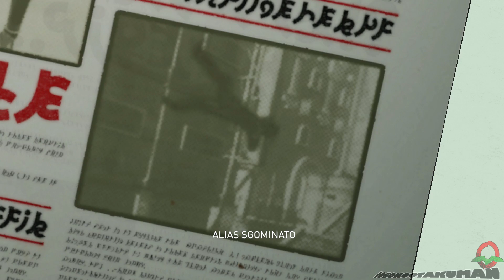Gravity Rush Remastered (ITA)-10- La Morte dei Vecchi Fantasmi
Alias, il Re dei Ladri è tornato ed è pronto a colpire di nuovo!
Syd chiede nuovamente aiuto alla Regina della Gravità per farlo cadere in una nuova trappola.

Sessantaduesimo gameplay.

Ennesima rimasterizzazione di un gioco concepito in origine per la PsVita.
Beh...è un buon gioco. Ha un gameplay abbastanza originale e nonostante il tempo passato dalla release sulla console natìa, è invecchiato piuttosto bene; poi sono inclusi tutti i DLC e il prezzo è inferiore rispetto alla media dei giochi Ps4, questo gioca enormemente a suo favore.
Il gioco va a 60fps fissi, il che è un'ottima cosa visto il costante movimento.
Uniche pecche? Telecamera e ripetitività. La telecamera durante il volo è un po' difficile da gestire e il fatto che anche il movimento del controller abbia la funzione di girare la telecamera rende il tutto un po' stressante.
Forse è anche un po' facile, ma dipende dalla persona che gioca immagino.
Tutto sommato però è perfettamente godibile. Una buona rimasterizzazione.

MODALITÀ:
Senza mai morire o fallire le missioni